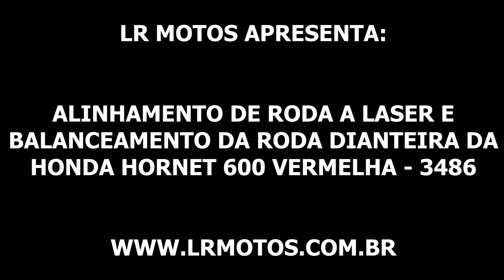LR Motos Alinhamento e Balanceamento da Roda Dianteira da Honda Hornet 600 Vermelha 3486